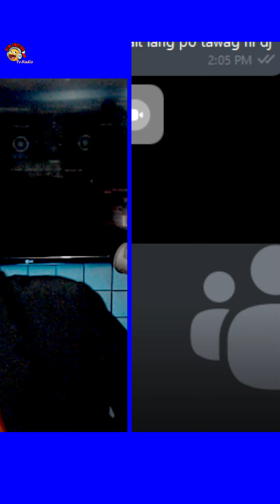Nagpaalam na sila kaagad. . .hahaha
👉gamit ang IMO na app sa inyong mga iphone or android phones, SEARCH PO NINYO ANG AMING I.D (DJ GELL OFW EMOTION) OR E-TYPE LAMANG ANG MGA NUMERO AT MAG PM PO PARA MALINE-UP. BAWAL PO ANG TUMAWAG NG HINDI PO NAKAUSAP BAGO ISALANG SA LIVE PARA ALAM PO NINYO ANG GAGAWIN, BAWAL AT HINDI PWEDE PO. ANG NUMERO PO NA INYONG MAKIKITA AY HINDI PO TXTLINE OR HOTLINE. . IYAN PO AY I.D. LAMANG PARA PO MAHANAP NINYO ANG ACCOUNT NA DJ GELL OFW EMOTION SA INYONG MGA APP NA imo MESSENGER OR VIBER. SALAMAT PO